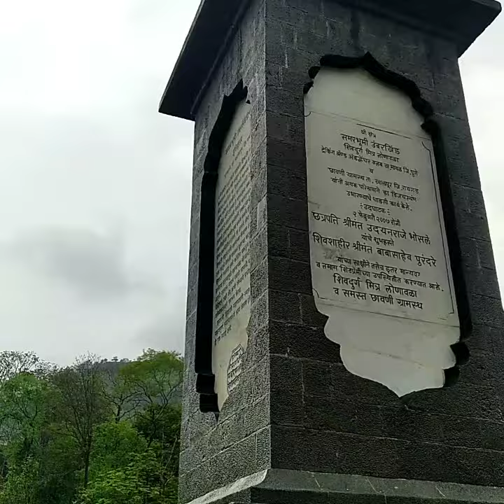Umberkhind/ उंबरखिंड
उंबरखिंड - खोपोली पासून १५ km अंतरावर असलेले हे ठिकाण इतिहास पूर्ण आहे. उंबरखिंड हे मराठांच्या विजयाचे प्रतीक आहे.
जय भवानी
जय शिवाजी.